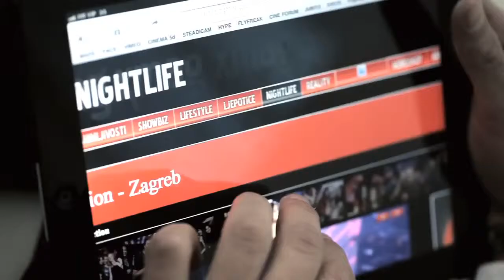Mark Marku - Da Si Htjela HD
Prvi spot htz zvijezde